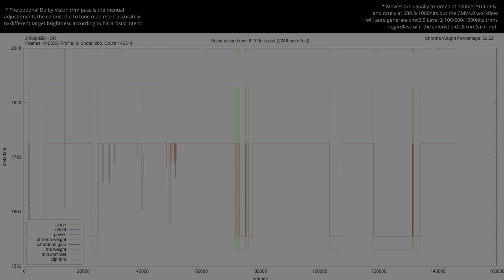The Watchers 2024 4K UHD HDR Blu Ray vs 1080p BD SDR 100nits REVIEW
TheWatchers HDRvsSDR UHDREVIEW 2160pVS1080p Explore the visual impact of The Watchers 2024 in HDR! 🌍🔍 Forget about the meaningless SDR tone-mapped comparisons and the other channels that manipulate the SDR tone-mapping settings to make it look the same. This video shows the REAL difference between HDR and SDR without compression or loss. Comparing HDR Rec.2020 to the SDR Rec.709 version, and witness the stunning differences in color and detail (when the grading was done right). Immerse yourself in the future of cinematic excellence... * Can be viewed in HDR in Chrome/Edge/Opera but not in Firefox. Dont forget to turn on HDR in the Windows display settings.. 🎥✨

00:07 intro